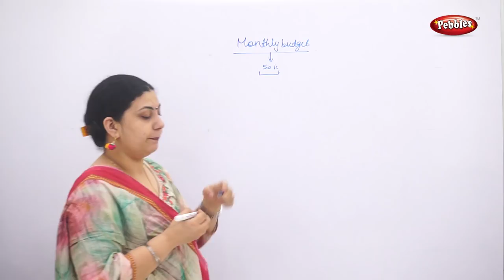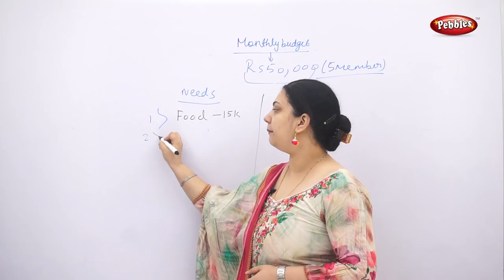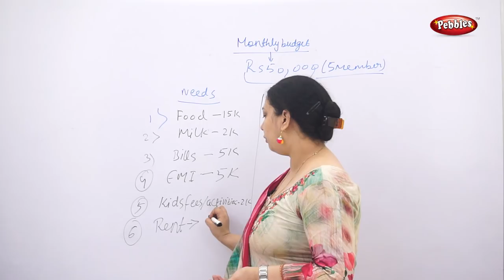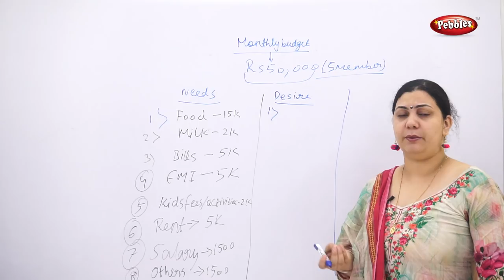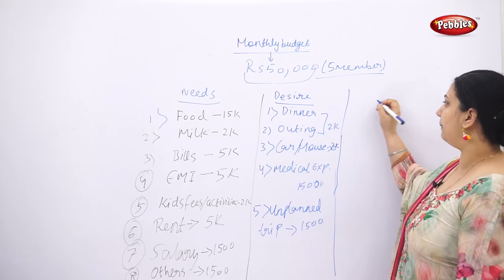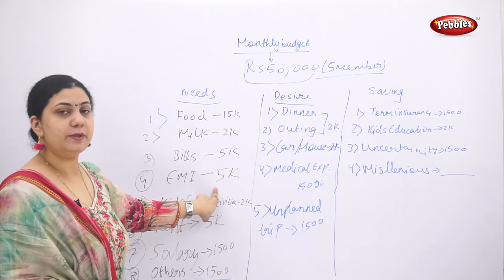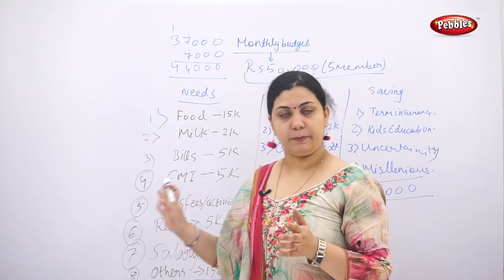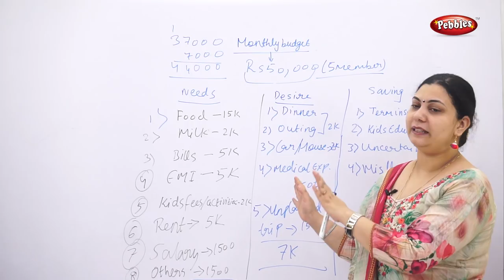Monthly Budget | Mom's Tips | Mom's Diary | Motivational Video | Online Counselling | Hindi Video